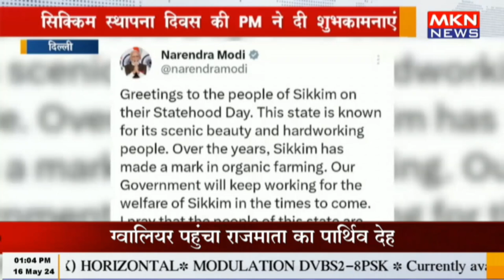दिल्ली - सिक्किम स्‍थापना दिवस की PM ने दी शुभकामनाएं